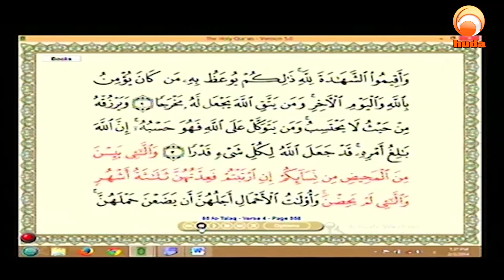The marriage with women who aren't not experience the menses yet Dr Muhammad Salah